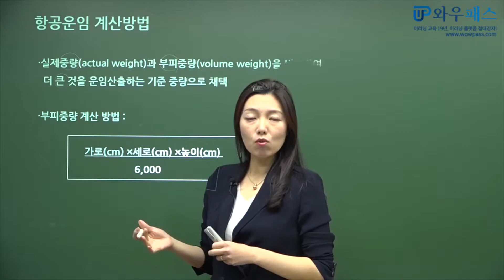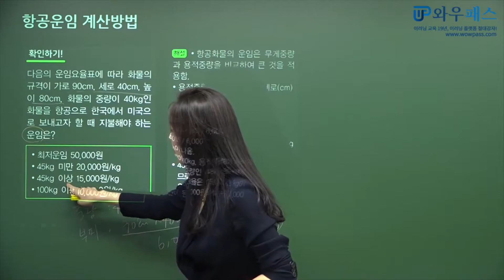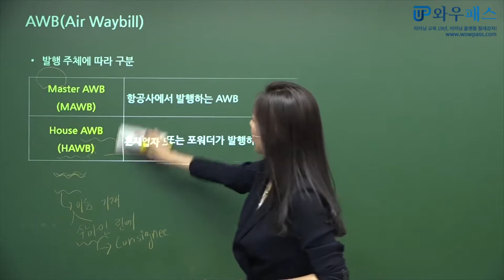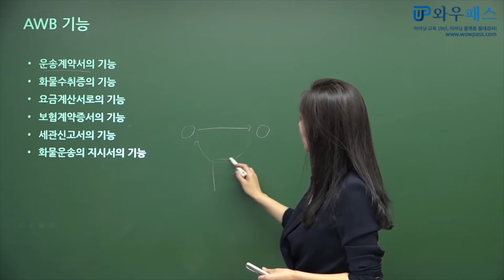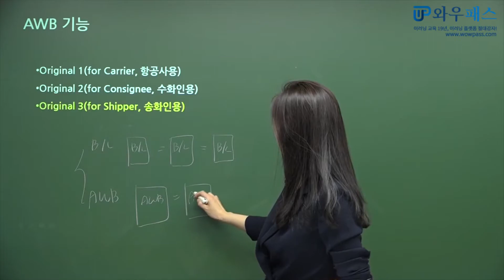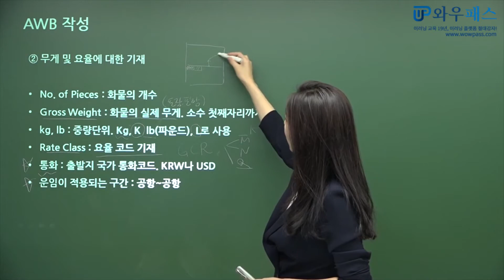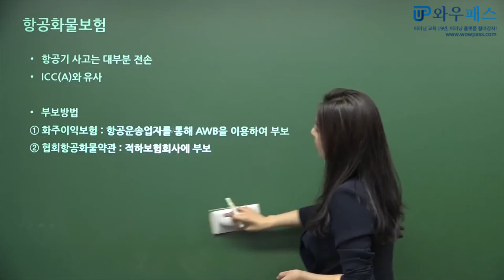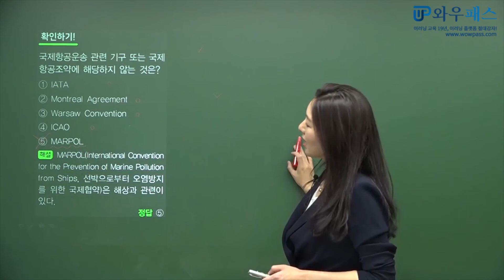물류관리사 단기완성 : 국제물류론_항공화물운송장 [와우패스]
짧고 굵게 핵심만 알려주는
물류관리사 단기완성 시리즈!

물류관리사 시험 준비한다면?!
와우패스에서 풍성한 수강 혜택 받으면서
물류, 유통 완전 정복하세요!
와우패스 덜컥 수강했다가 딱 하고 합격🤗